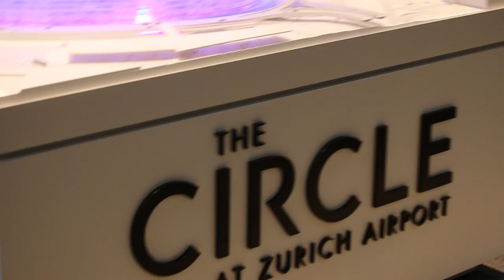Jun 2, 2018. Copenhagen Airport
Unusual bright sunny day. Very hot weather in Denmark and North Europe. Climate change? Taking domestic flight to Korsor.